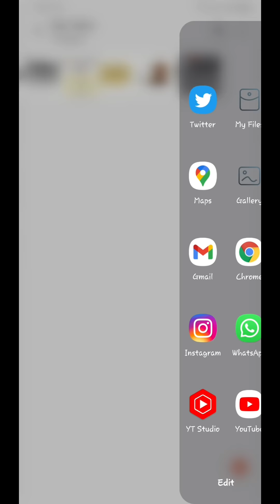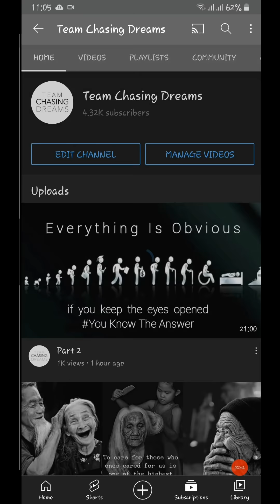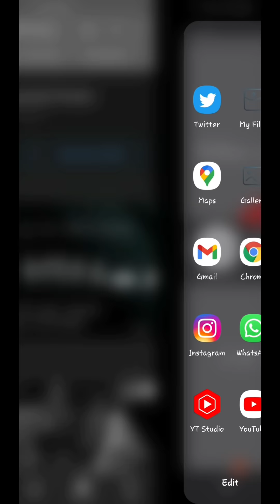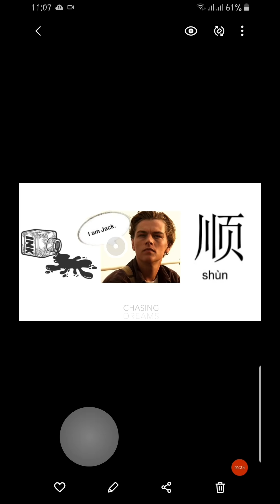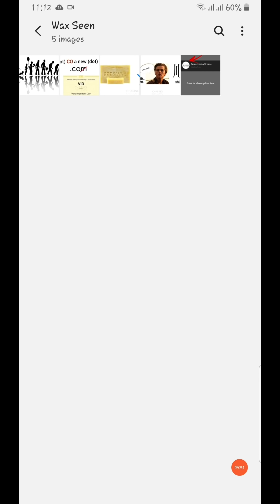This Part Will Low-Key Blow Your Mind | Go Watch It, NOW | It's LIVE on My 2nd Channel | Team CD